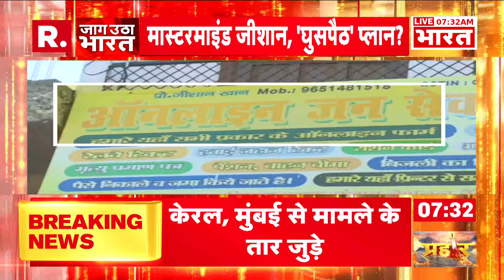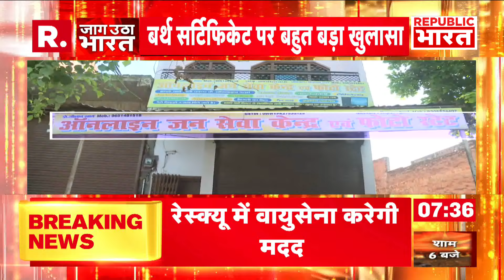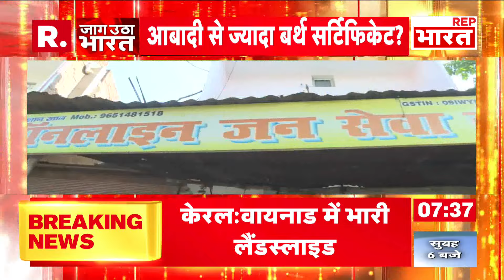UP News: Raebareli में कौन रच रहा है मुसलमानों की आबादी बढ़ाने की साजिश? | R Bharat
सलोन में फर्जी प्रमाणपत्रों के बांग्लादेशी और रोहिंग्या कनेक्शन का मामला नया नहीं है। जिला पहले भी घुसपैठियों और आतंकियों का सुरक्षित ठिकाना बला रहा। अब कानपुर और उन्नाव के रास्ते रोहिंग्या भी यहां आने लगे हैं। ऐसे में यहां की संवेदनशीलता बढ़ती जा रही है। करीब 20 हजार फर्जी जन्म प्रमाणपत्र मामले ने रायबरेली को पूरे देश में चर्चा में ला दिया है। अभी तक की जांच में पता चला है कि पकड़ा गया सीएससी संचालक जीशान तो बस मोहरा मात्र है।